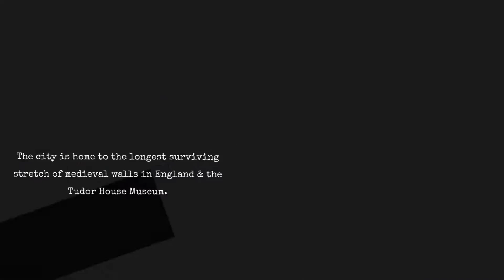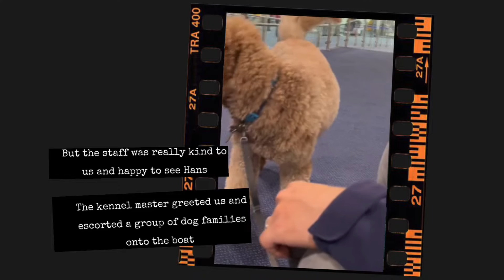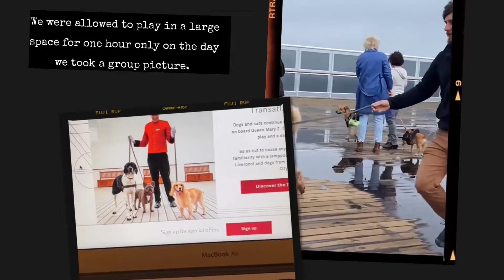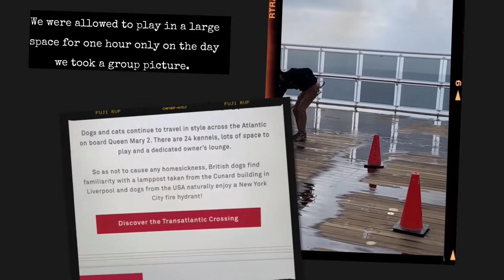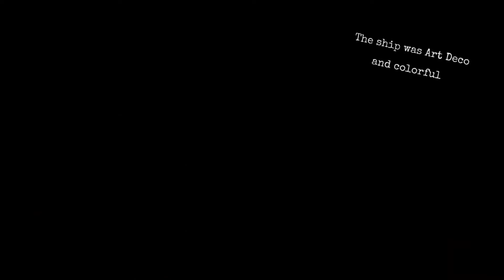What it’s like to go on a cruise with a dog.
Well we took Hans on a seven day Cunard cruise Southampton to New York, and this is how it went…

Cruise: Cunard Southhampton to New York
Dates: April 21 - May 1, 2022

Not sure why neither of us got footage of the food but it was better than expected and actually had healthy choices.

Did this video help? Let us know.

***we want to credit Bronson for his amazing talent. Follow him on Instagram: lil___bronny